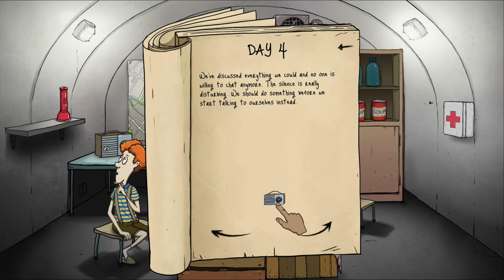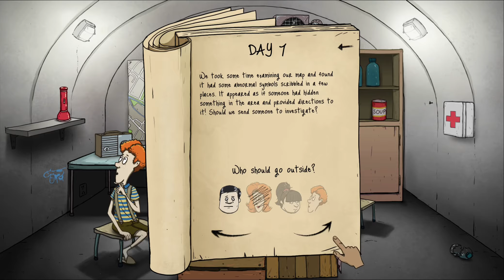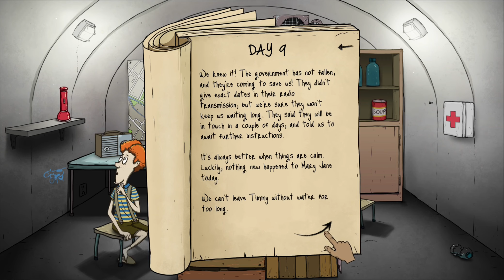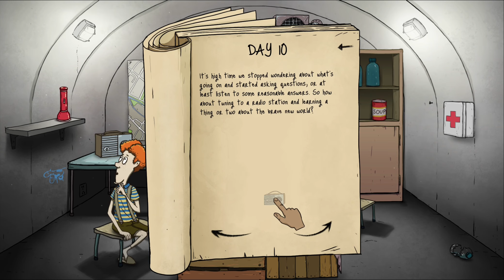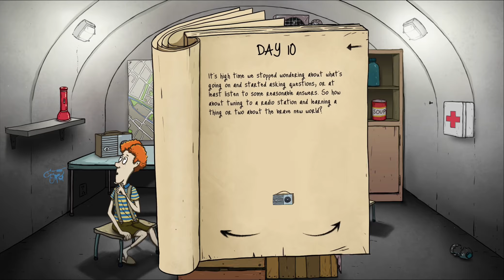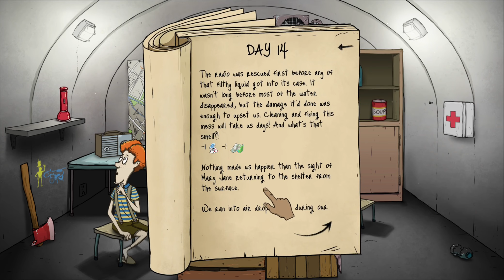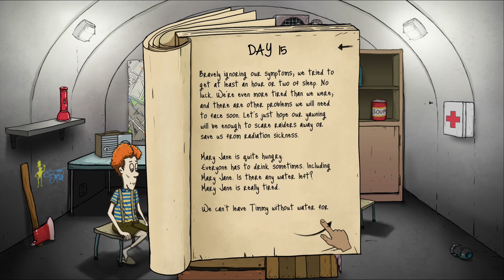60 Seconds! #007 - Neue Runde, neues Glück? - Let's Play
Wir spielen einen erneuten Durchlauf, es kann doch nicht so schwer sein vom Militär gerettet zu werden!

60 Seconds erscheint vorläufig täglich, wird aber vermutlich nicht länger als 1 - 2 Wochen laufen.

60 Seconds ist ein Text-Survival-Story-Adventure von Robot Gentleman Studios .